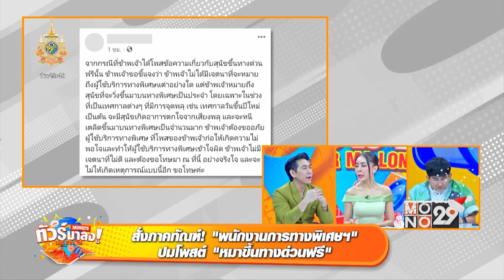สั่งภาคทัณฑ์! "พนักงานการทางพิเศษฯ" ปมโพสต์ "หมาขึ้นทางด่วนฟรี" | ทัวร์มาลง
สั่งภาคทัณฑ์! "พนักงานการทางพิเศษฯ" ปมโพสต์ "หมาขึ้นทางด่วนฟรี"